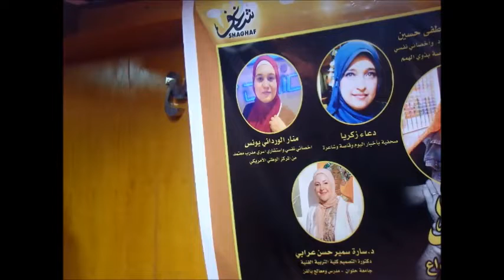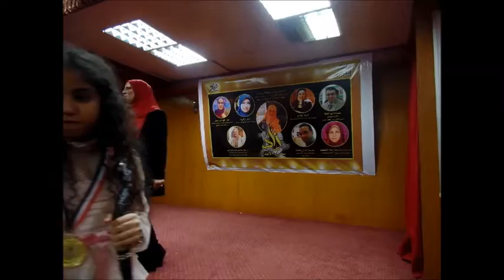ندوة مبادرة زاد/تيم كوش/الفقرة السادسة/الجمعة المؤسسة القومية لتنمية الأسرة والمجتمع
أمسيةٌ ثقافيةٌ
ندوة مبادرة زاد سفراء الابداع
مؤسس ورئيس مجلس إدارة المبادرة
الأستاذة / هدى مصطفى
عنوان الندوة : ندوة بمعنى الكلمة
تيم كوش / الفقرة السادسة
المكان : المؤسسة القومية لتنمية الأسرة والمجتمع
شارع حافظ حسن رقم 3 / العجوزة / الجيزة
 مصر